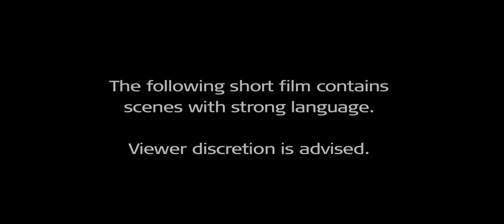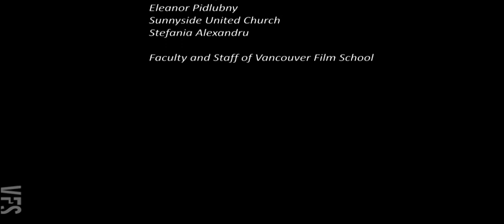Life Expectancy - Vancouver Film School (VFS)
Created by Vancouver Film School students through the VFS Film Production program:

Director: Jorge Ignacio Castillo
Producer: Stephanie Powers
Director of Photography: Jason Ader
Writer: Jorge Ignacio Castillo
Art Director: Eric Zhang
Editor: Jason King
Assistant Director: Jason King
Camera Operator: Dongwan Kim
1st Assistant Camera: Molly Patterson
Sound Recordist: Ehsan Abdollahi
Sound Mixer: Carson Mallon
Make-up Artist: Anita Elliott
Story Editor: Chava Mendez
Titles: Dongwan Kim
Foley Artist: Oriana Cope
Additional ADR Recording: Travis Cameron
Music Score: Matt Voynorovitch

Cast:
Charlie Gallant
Jade Yargeau
Bonnie Hay
Rowland Pidlubny
Stuart Lyster
Anita Reimer
Darren Boquist
Gregory Martin
Samantha Brennan-Linh
Myles Venn
Ruth Francis-Lyster
Harrison Francis-Lyster
Catherine Francis
Sheollagh Fitzgerald